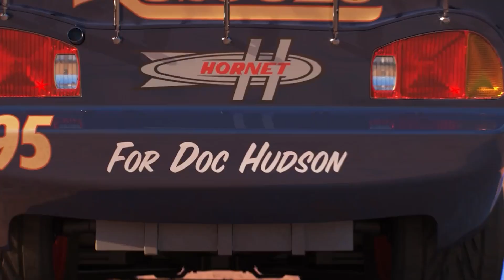Looking For Disney Pixar Cars,Cal Weathers,Red,Lizzie,Finn McMissile,Disney Pixar Cars 2023